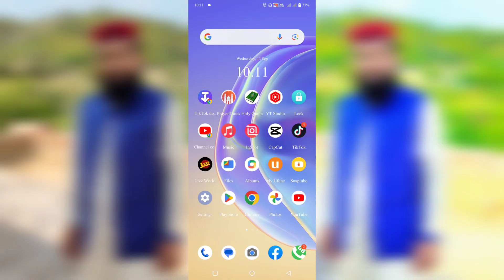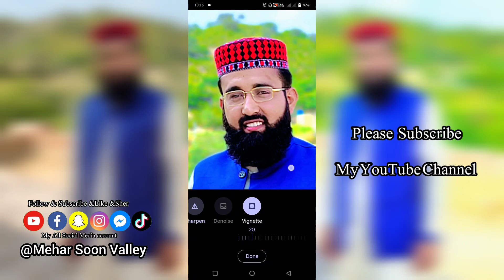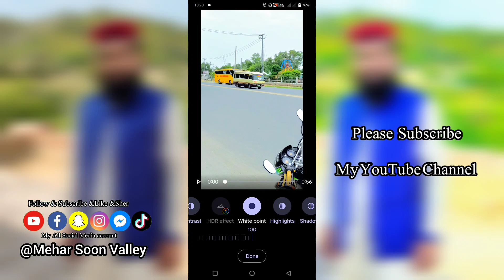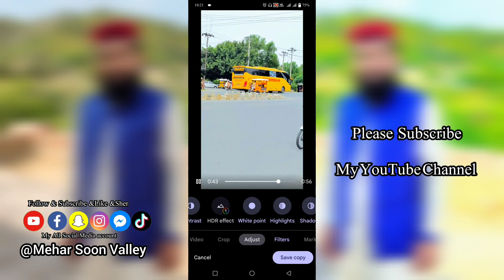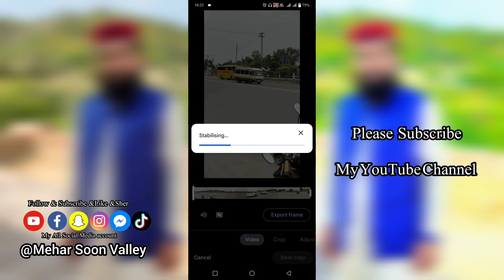Android Mobile se Iphone Jaise Editing Kaise Karen ||Google Photos app se Editing kaise karen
google photo se phone me photo kaise dale

google photo se phone wali editing kaise kare

google photo se iphone jesi editing kaise kare

google photo se iphone jaise editing kaise kare

google photos se photo editing

google photos se iphone jaisa pic
android se iphone jaisi video kaise banaye

android se iphone jesi story kaise

lagaye

android se iphone jesi reels kaise banaye

android se iphone jaise reels kaise

banaye

android se iphone jesi video kaise

banaye

android phone se iphone jaise photo edit kaise kare

android phone se iphone jaise video kaise banaye

android phone se iphone jaise video editing kaise kare

android phone se iphone jaisi story kaise lagaye
android photo editing

android 18

android 14

android games

android 13

android abba

android box
Iphone effect video editing

Iphone filter in android

convert android video to iphone

Android Me Iphone Jaise sky kaise kare

how to edit video like iphone in android

Iphone effect app

indie kid filter

Prequel best filter

iphone video color grading in android

Iphone filter app

iphone video editing prequel Iphone video editing

Iphone filter video editing

Iphone jaise video kaise banaye

how to add iphone effect in video

Iphone jaisa effect kaise karen

android me iphone jaisi editing kaise kare

Iphone jaisa sky kaise karen

Video me iphone jaisa sky kaise karen

Android me iphone jaisa blue sky kaise karen

Prequel iphone filter

Prequel iphone effect

Android me iphone jaisa sky kaise banaye

Android me iphone jaisa sky kaise lagaye

Android Me Iphone Jaise aesthetic Video Kaise Banaye
 online photo editing background colour change
 photo editing
 azob editor
photo retouch
photo editing, photo editing apps
online photo editing automatic
Sikander editing
 Same Iphone 11pro editing in andriod
 Android editing new update
Google photos editing same i phone editing
 Google photos editing in Android
 I phoen editing vivid filter in Android
 Vivid filter all Android mobiles
 New filter editing andriod same i phone editing
New 2021 editing iphone editing
Editing in Android same i phone
 I phone 11pro jasi editing andriod main
 Google photos ki update say i phone jasi photo bnay
I phone filter app
Vivid filter